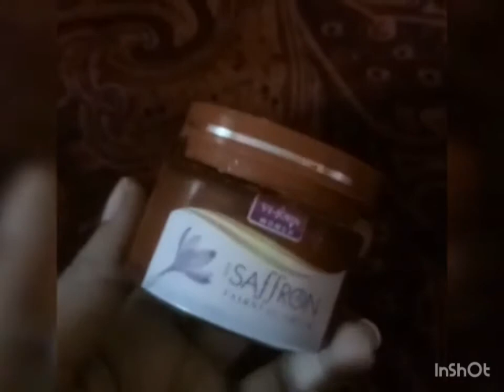Skin Brightling cream saffron fairness cream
Saffron fairness cream